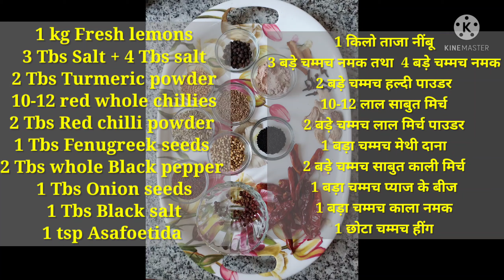Homemade Lemon Pickle with Amazing taste and flavours नींबू का अचार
Lemon pickle is very popular pickle in India. This recipe has many different flavours and easy to make.

Homemade Lemon pickle

Ingredients:-

1 kg Fresh lemons
3 Tbs Salt + 4 Tbs salt
2 Tbs Turmeric powder
10-12 red whole chillies
2 Tbs Red chilli powder
1 Tbs Fenugreek seeds
2 Tbs whole Black pepper
1 Tbs Onion seeds
1 Tbs Black salt
1 tsp Asafoetida
2 Tbs Mustard seeds
3 Tbs Fennel seeds
2 Tbs Coriander seeds
1/2 cup Coriander powder
2 Tbs Carom seeds
1 Big Cardamom
2-3 Cinnaman bark
2-3 Dried ginger
8-10 Cloves
1 Tbs Sichuan pepper (optional)

नींबू का अचार

1 किलो ताजा नींबू
3 बड़े चम्मच नमक तथा  4 बड़े चम्मच नमक
2 बड़े चम्मच हल्दी पाउडर
10-12 लाल साबुत मिर्च
2 बड़े चम्मच लाल मिर्च पाउडर
1 बड़ा चम्मच मेथी दाना
2 बड़े चम्मच साबुत काली मिर्च
1 बड़ा चम्मच प्याज के बीज
1 बड़ा चम्मच काला नमक
1 छोटा चम्मच हींग
2 चम्मच सरसों के बीज
3 बड़े चम्मच सौंफ
2 बड़े चम्मच धनिया के बीज
1/2 कप धनिया पाउडर
2 बड़े चम्मच अजवायन के बीज
1 बड़ी इलायची
2-3 दालचीनी की छाल
2-3 सूखे अदरक
8-10 लौंग
1 चम्मच सिचुआन काली मिर्च (वैकल्पिक)